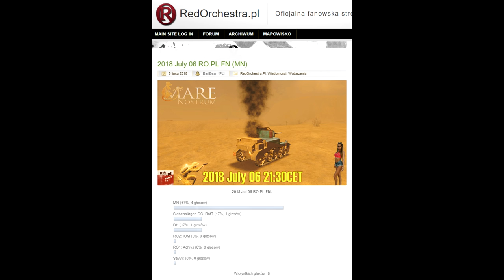Mare Nostrum FightNight 2018 July 06